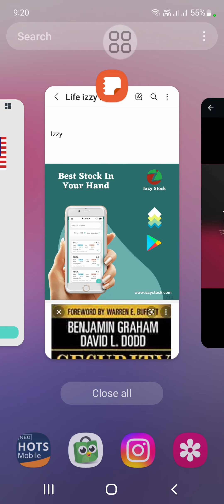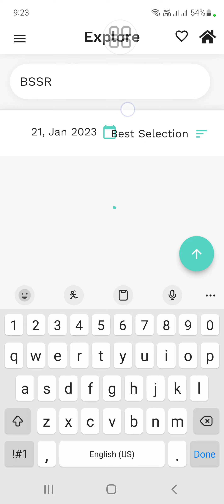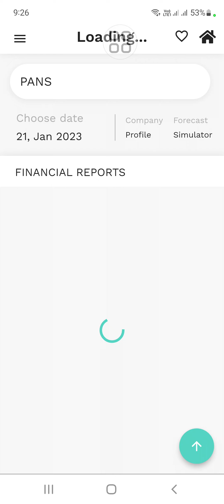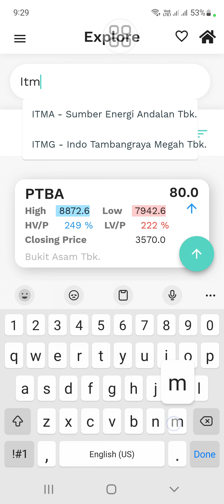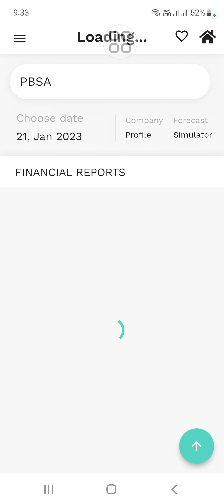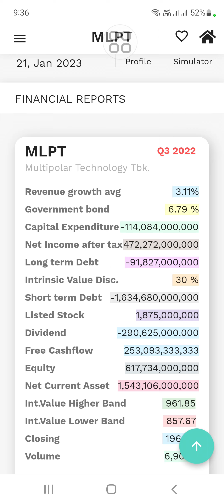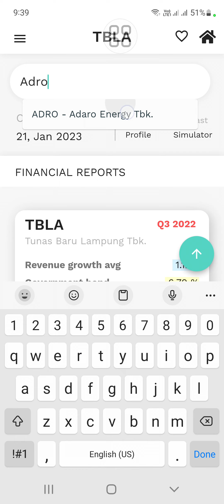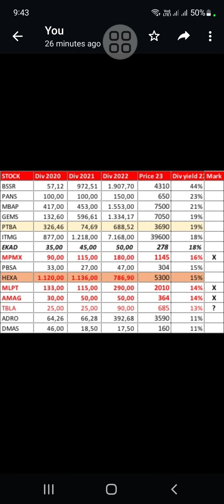15 saham pilihan dgn Dividend yield 10%-44%, apakah menjamin cuan jangka panjang? Cek dgn izzystock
15 saham pilihan dgn Dividend yield 10%-44%, apakah menjamin cuan jangka panjang? Cek dgn izzystock

1. Perhitungan True Value (Nilai Intrinsic) Bersadarkan laporan Keuangan Perusahaan.
2. Mudah di gunakan bagi pemula sekalipun.
3. User bisa mendapatkan info terupdate True Value (Nilai Intrinsic) setiap emiten yang terdaftar di BEI.
4. Ada Tutorial nya FREE loh, bagi pengguna setia Izzy Stock!!
5. Info Ebook Terupdate.